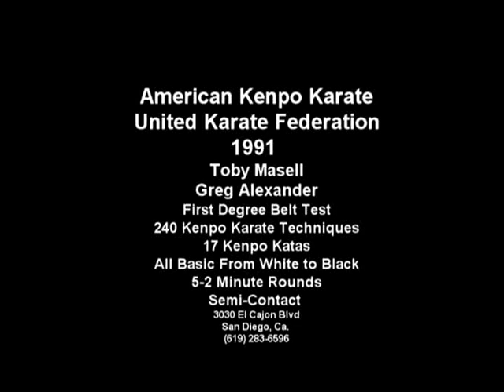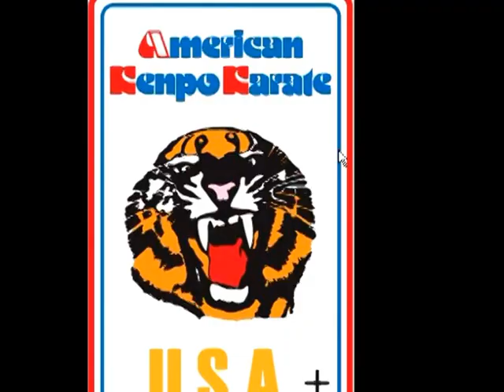Toby Massell Gregg Alexander 1st Degree AKK UKF Black Belt Test 1991 Part 1